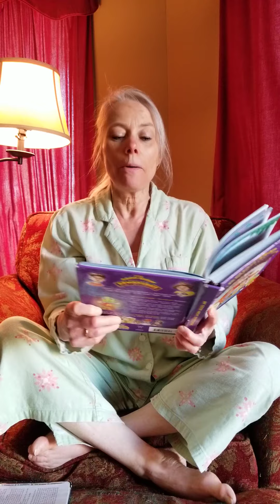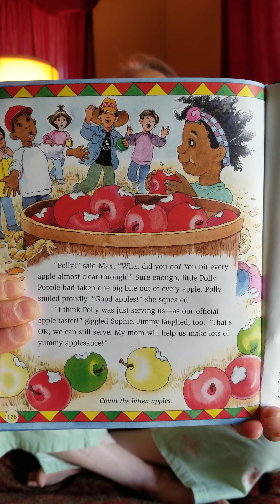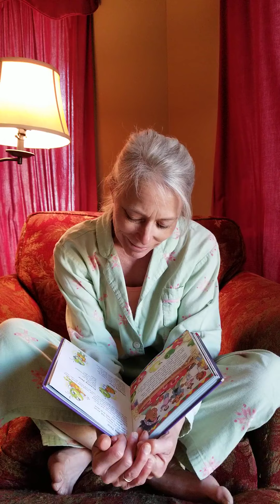Evening 39: Be a Servant